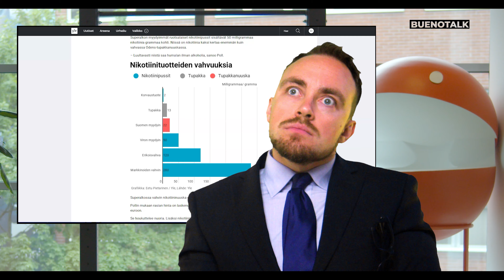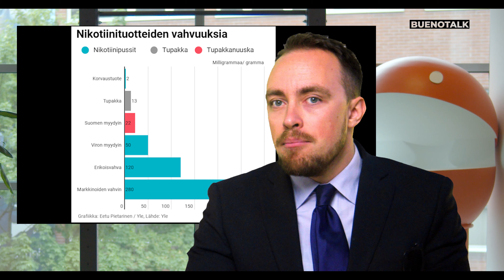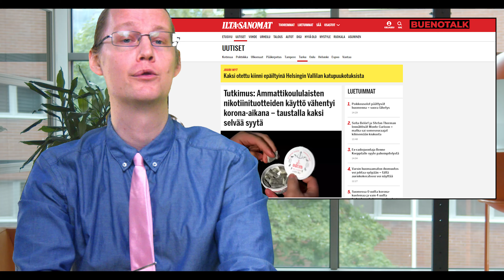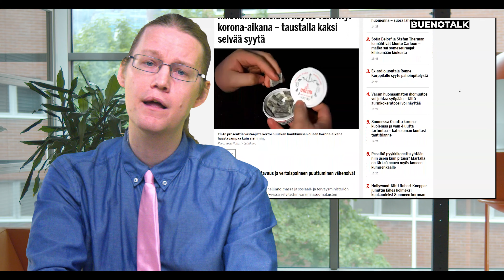JÄRKYTTÄVÄN VAHVAT 280mg PUSSUKAT, HURJA JOUKKOTAPPELU MALMILLA JA MUUTA AJANKOHTAISTA | BuenoNews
BuenoNews kerää tuoreimmat ja kiinnostavimmat uutiset maailmalta. Tai ainakin melko tuoreita ja edes vähän kiinnostavia, ja lähtökohtaisesti nyt ainakin Suomesta.